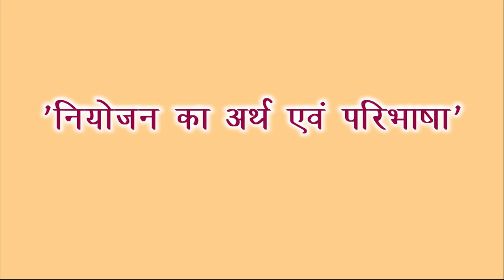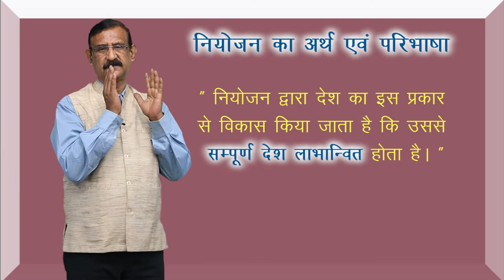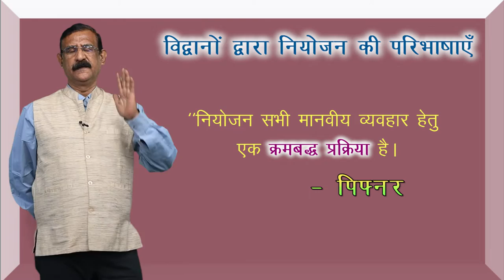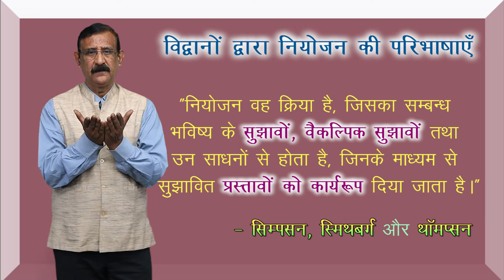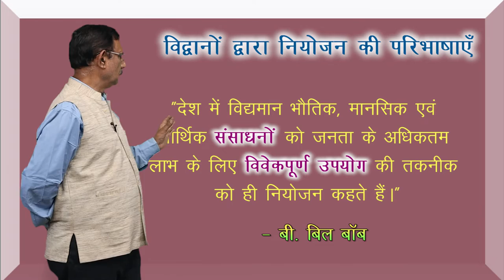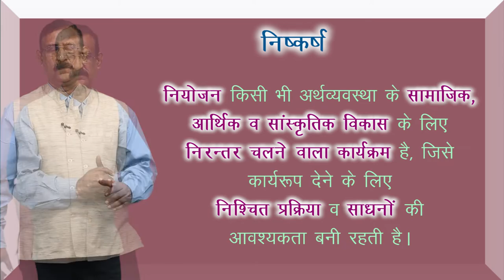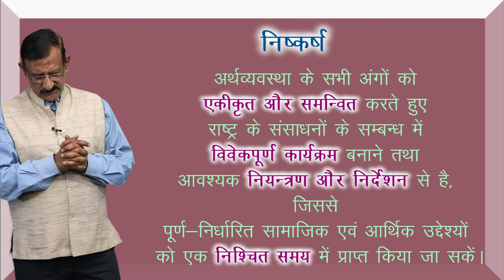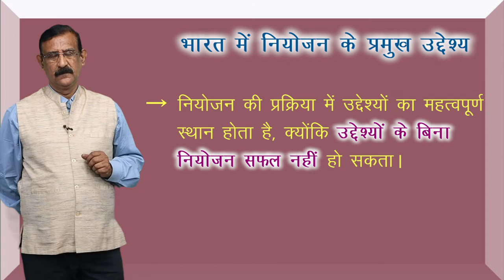CLASS 12th POLITICAL SCIENCE | CHAPTER - POLITICS OF PLANNED DEVELOPMENT